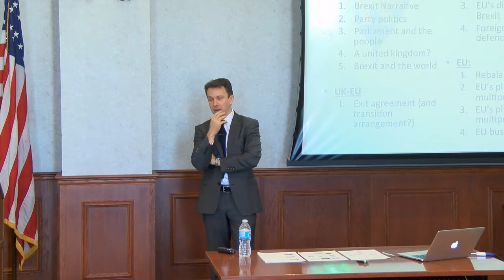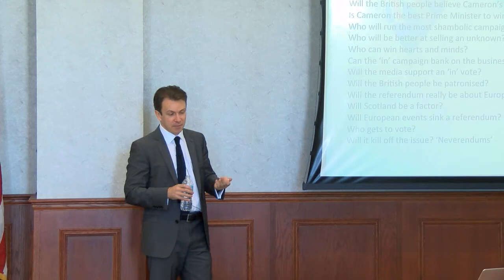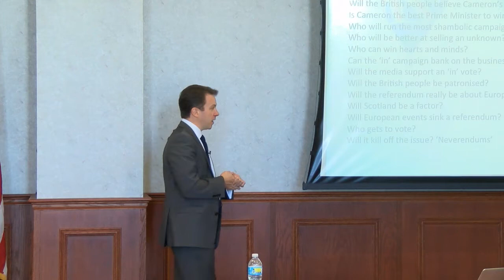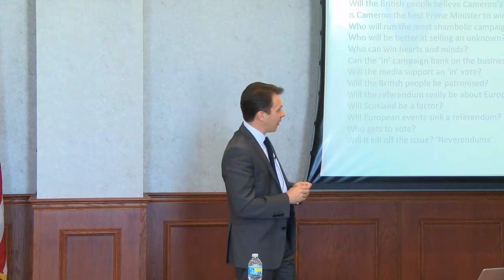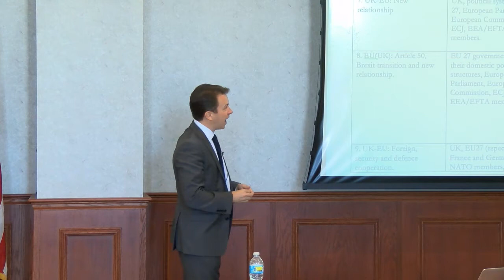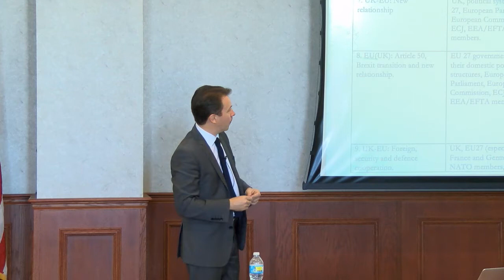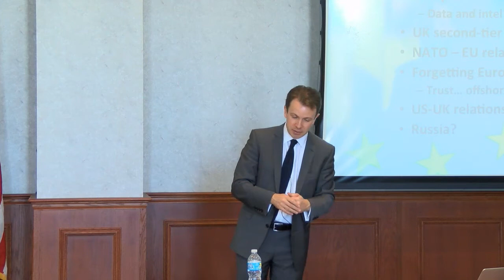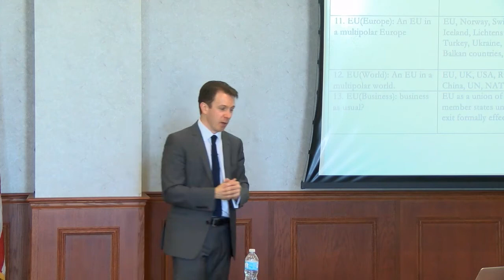Lecture of Opportunity | Tim Oliver: Brexit and Britain's Approach to International Relations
Dr. Tim Oliver, "Goodbye Britannia? Brexit and Britain's Approach to International Relations," Lecture of Opportunity, U.S. Naval War College, Oct. 17, 2016.

Britain’s vote to leave the European Union came as a shock to many in Europe and internationally and raised concerns that Britain is heading towards isolating itself not only from the rest of Europe but taking a more populist, inward-looking, and mercantilist view towards international relations. Supporters of Brexit counter by arguing that in joining the EU, the UK ‘shackled itself to a corpse’ and that leaving will allow Britain and the EU to develop a more constructive relationship while also allowing the UK to return to a foreign policy that is more global orientated as opposed to European focused. As Brexit unfolds the realities for Britain’s approaches to European security, conflict, and development are slowly becoming apparent. In this presentation, Dr Tim Oliver, a noted writer on Brexit and British foreign policy, will discuss why Brexit happened, where relations between the UK and the EU might now be headed, what Brexit could mean for European security, and whether concerns about Brexit and Britain’s isolation and decline are justified.